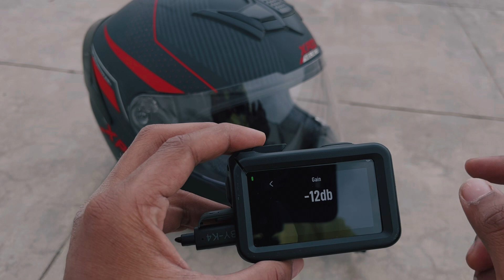Ultimate DJI Osmo Action 3 Mic Setup Guide for Motovlogging | Boost Your Audio Quality!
🎤 Ready to elevate your motovlogging game? In this comprehensive guide, we'll walk you through the ultimate DJI Osmo Action 3 mic setup to capture crystal-clear audio while you ride! 🏍️ Whether you're a seasoned motovlogger or just getting started, optimizing your audio is essential for delivering engaging content.

🔧 We'll cover everything from choosing the right microphone to the perfect placement on your helmet, ensuring wind noise reduction and top-notch sound quality. Get ready to transform your motovlogs and captivate your audience with immersive, high-fidelity audio.

🔗 **Links:**

Social Media Accounts:

2. 🐦 Instagram Apache owners group

Products Links:

2. DJI OSMO ACTION 3 Adevnture Combo

🔊 Don't let poor audio quality hold back your motovlogging journey! Watch this guide, implement the tips, and take your motovlogs to the next level. 🤘🏼